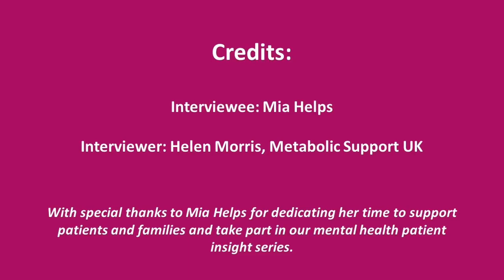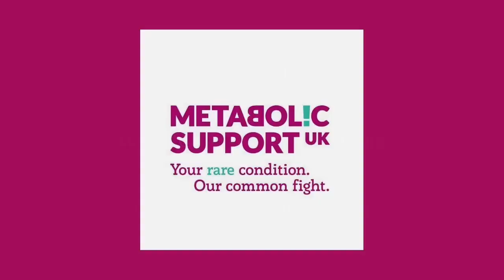Mental Health Patient Insight Series: Mia's Story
Mia shares the impact that an Inherited Metabolic Disorder has had on her mental health.